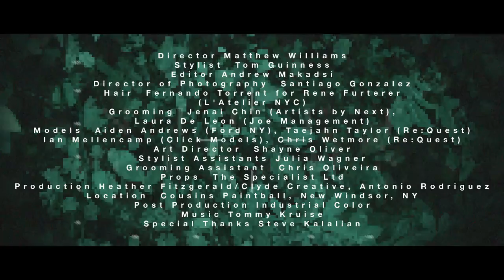NIGHT VISION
Some fashion battles are fought on the street—war zones of cool, civilian on civilian. So gear up in the season's best camouflage and go incognito in style

Video Matthew Williams
Fashion Tom Guinness